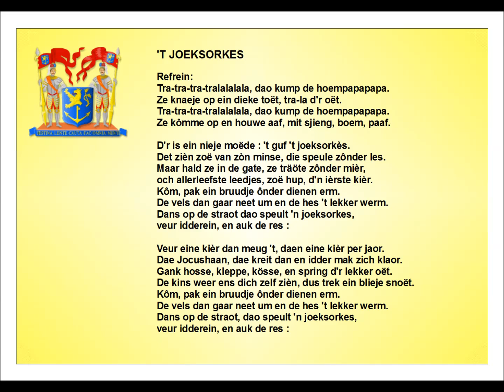't joeksorkès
1976 nr.2 Tekst: W. Hermans - muziek: Hay Korsten
Zang: Gé v. Beek